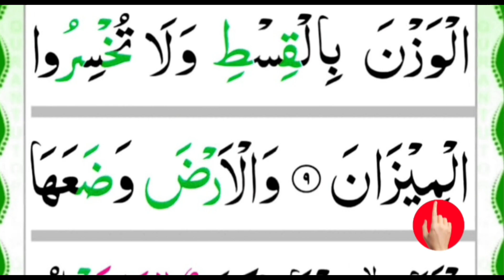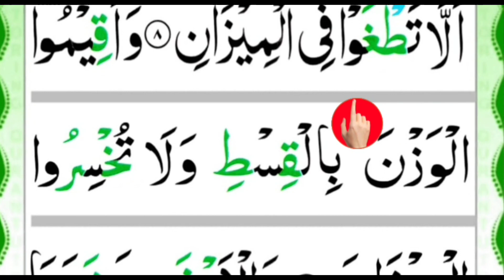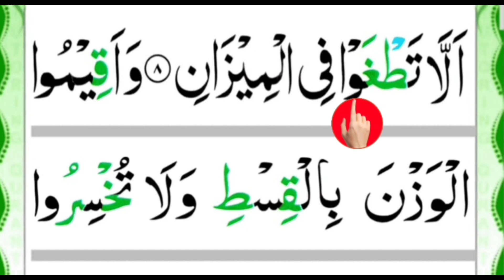সূরা রহমান (১-১০) || কুরআন রিডিং পড়ার কৌশল || Surah Ar Rahman || How to read the Quran fluently ?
পর্ব ৩ || সূরা রহমান বানান। লিংকঃ

পর্ব ৪ || সূরা রহমান বানান। লিংকঃ

পর্ব ৫ || সূরা রহমান বানান। লিংকঃ

পর্ব ৬ || সূরা রহমান বানান। লিংকঃ

পর্ব ৭ || সূরা রহমান বানান। লিংকঃ

কুরআন শিক্ষা। কায়দা পর্বের লিংক দেয়া হলো।

মাত্র ২৪ টি পর্ব

১) সূরা বাকারা বানান করে লিংকঃ

৫) সূরা হাশর বানান করে লিংকঃ

৬) ছোট সূরা বানান করে লিংকঃ

৭) দোয়া কুনুত বানান করে লিংকঃ

৮) দরুদ শরিফ বানান করে লিংকঃ

৯) সাইয়্যেদুল ইসতিগফার বানান করে লিংকঃ

১০) ইসমে আজম বানান করে লিংকঃ

১১) আত্তাহিয়াতু বানান করে লিংকঃ ____________________________________________